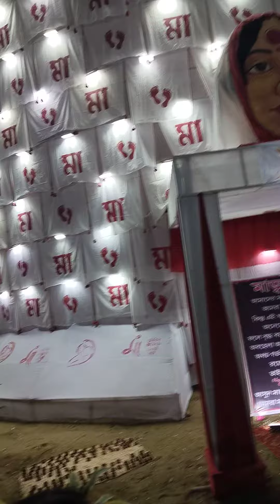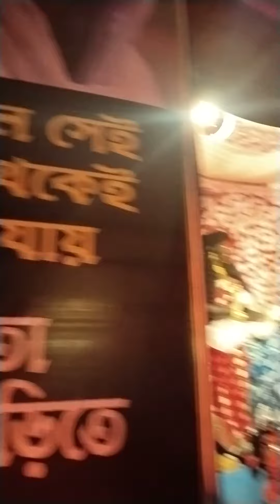maa lover.🤱🍼🧑‍🍼# mom pain pregnancy # baby🧑‍🍼# video theme silchar torun club.sunai road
thanks for you my mom
mom is best my life 🧑‍🍼🧑‍🍼🧑‍🍼🧑‍🍼